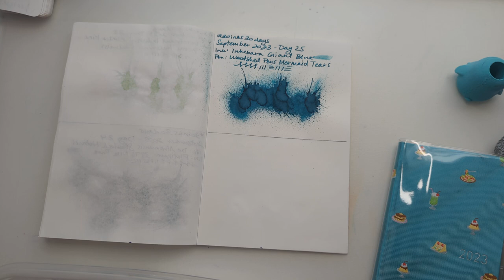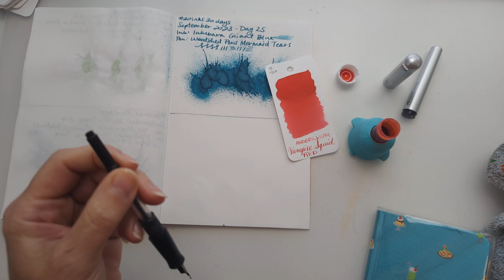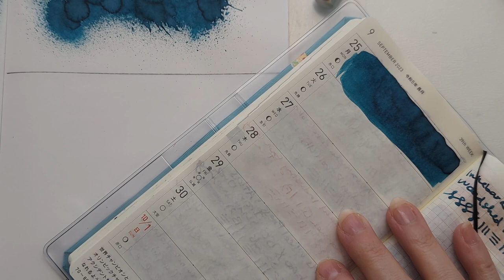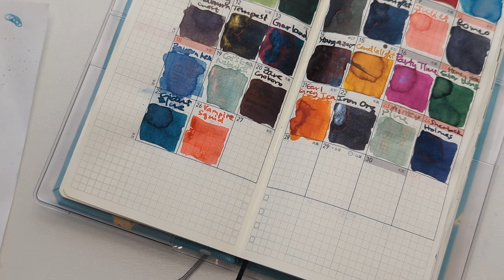30inks30days September 2023, Day 26 - Vampire Squid Red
Ink: Anderillium Vampire Squid Red
Pen: Faber-Castell Hexo (B)